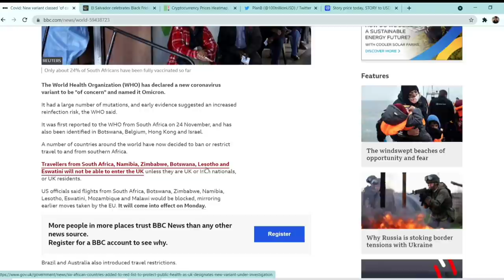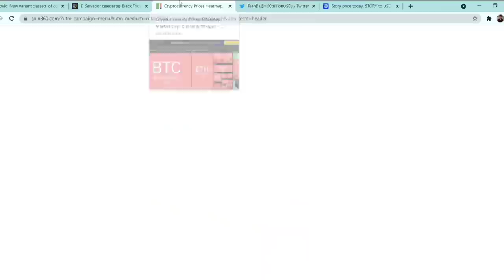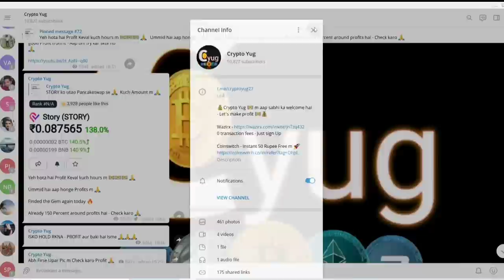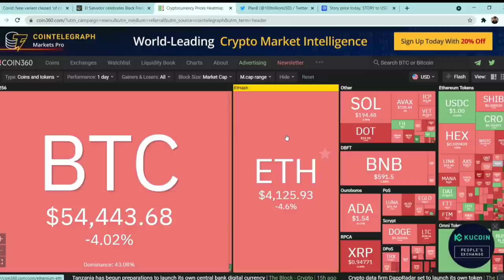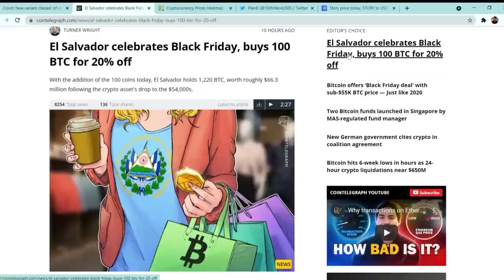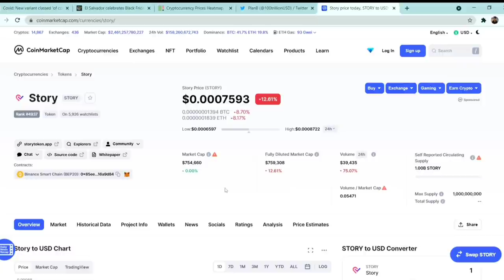Coronavirus New Variant 🚨 क्या बुल Run खत्म हो गया है | Bitcoin News today | Top coins to buy now 🔥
Sun Crypto Exchange - Instant 50 Rs FREE

My refer code is ( 96032 ) - Use it to Get Instant 50 Rs in Your account

Hello friends:  About the video :

                     Iss video m mene quick Top coins to buy now btaye hai and unka future growth ke bare m btaya hai and bitcoin news today and market update diya hai .

ada news today

Friends,